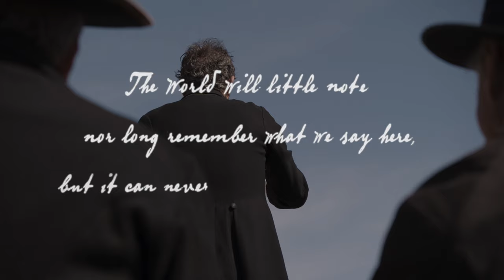The American Battlefield Trust Trailer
From Old North Bridge in Concord to the stillness at Appomattox, the decisive battles of America’s first century were fought on 13,000 battlefields in 36 states. These landscapes are outdoor classrooms, and by protecting them, we are creating living memorials — not just to the 800,000 Americans who perished in those conflicts, but to all of the men and women who have answered their country’s call, prepared to give the last full measure of devotion.

Join the action and help us preserve these sites to educate and inspire future generations of Americans.